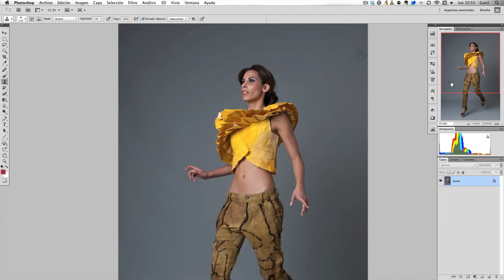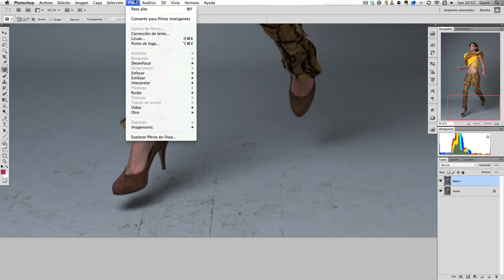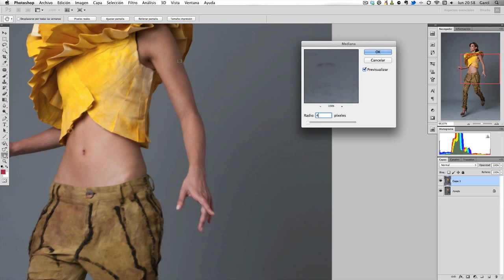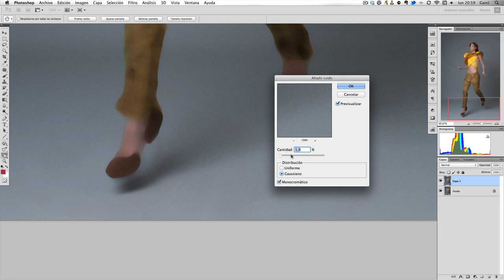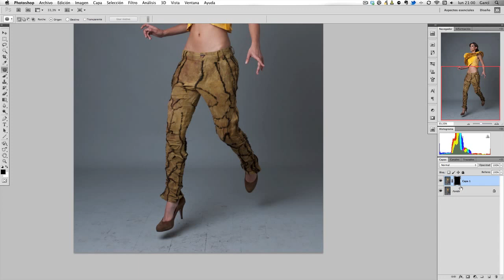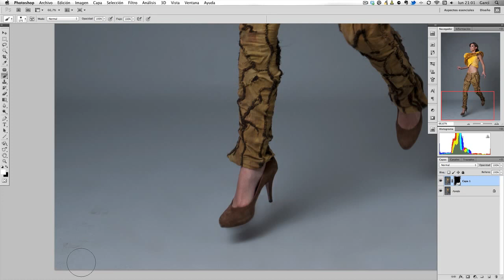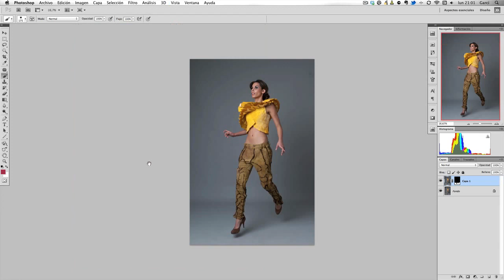Limpiar fondo de estudio en Photoshop | Antonio Garci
Un pequeño tutorial para limpiar un fondo manchado de estudio de una forma fácil, sencilla y rápida.